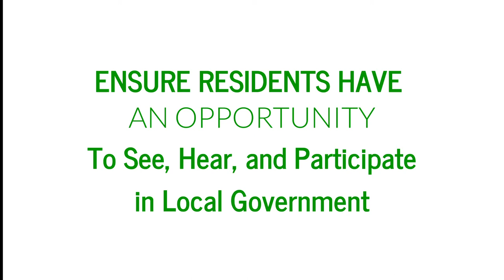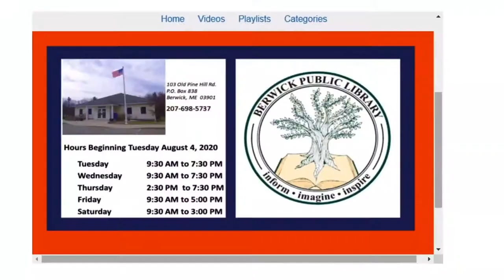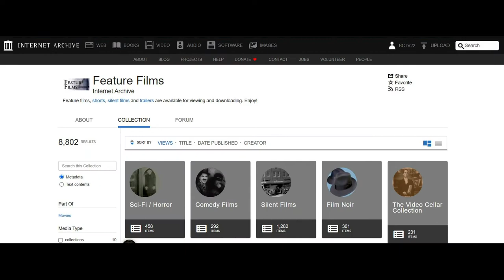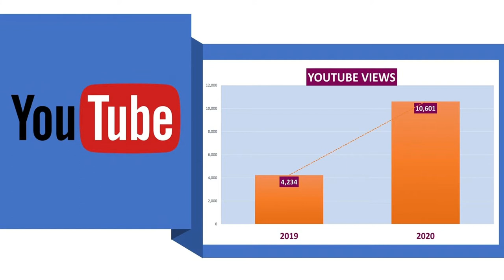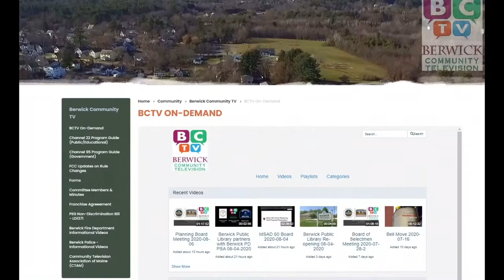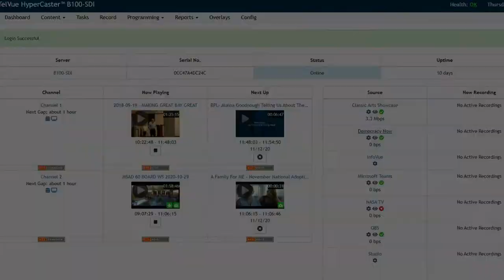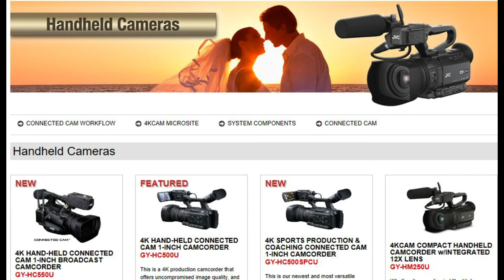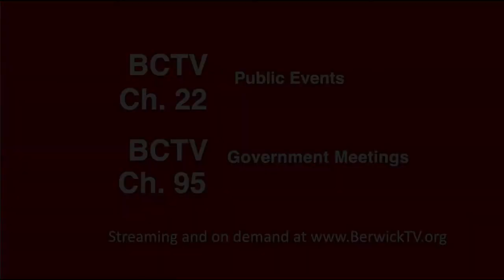BCTV CELEBRATES 10 YEARS - Board Report Februrary 2021